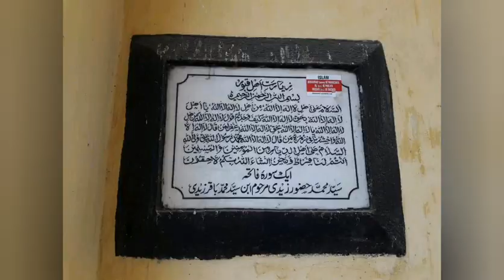মুর্শিদাবাদ রঘুনাথগঞ্জে নাটকের প্রদর্শনী ও ঘোরাঘুরি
মূর্শিদাবাদে নাটকের প্রদর্শনী ও ঘোরাঘুরি